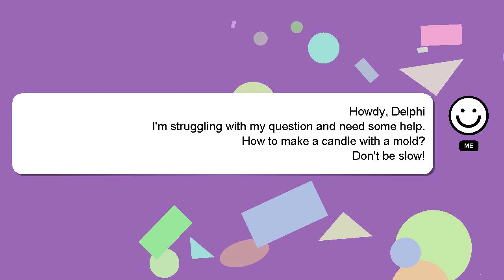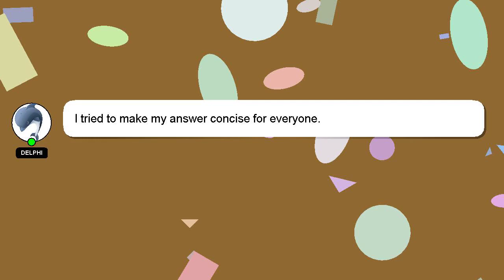How to make a candle with a mold?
A brief introduction of myself, Hi there, I go by the name of Delphi. I am willing to help you find the solutions to your questions. - How to make a candle with a mold?

Let me know if you have more specific questions or concerns by leaving a comment or starting a chat. Your answer will be recognized and appreciated with a 'heart' from me.

*2 What we are experimenting :*